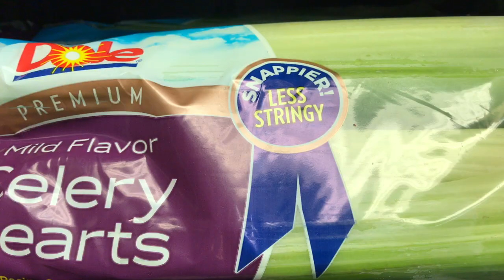How to select celery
Chefs share Fruit & Vegetable How To Videos, Selection, Preparation, Storage and Recipes. How to Select Celery: Choose crispy firm tight packed bunches, green and white in color. Avoid yellow older stalks. Celery should be stored in the cooler. Wash before use. It can also be stored in a bowl or bucket of cold water.  Chefs butcher block is here; Chefs knives are here; This method works on beef, and pork too.